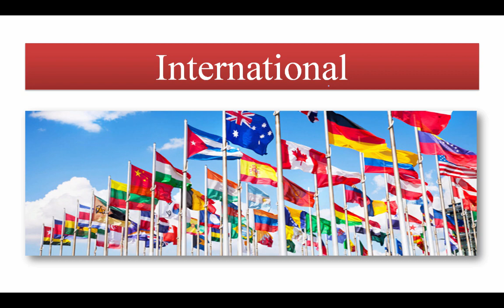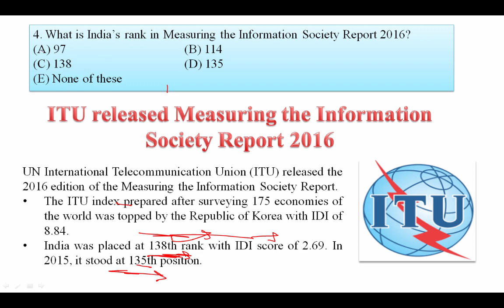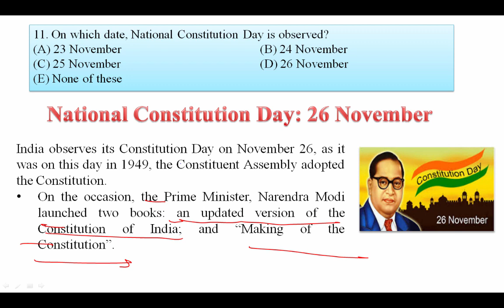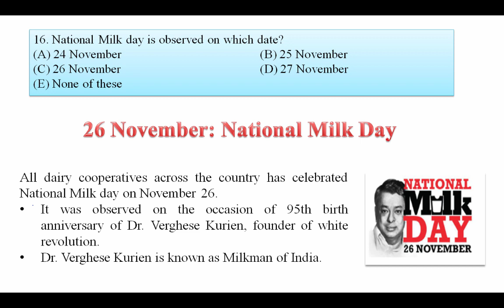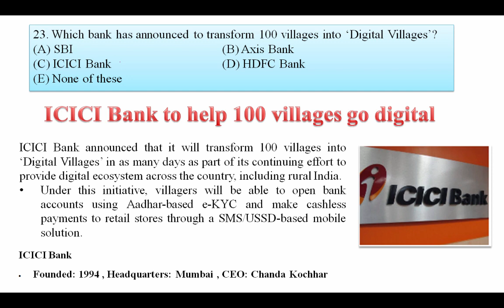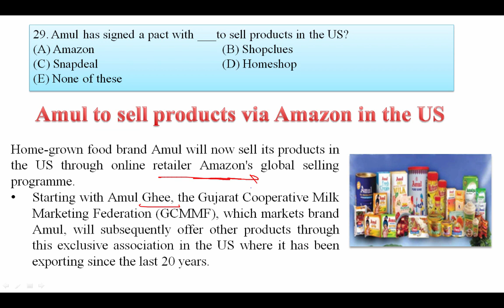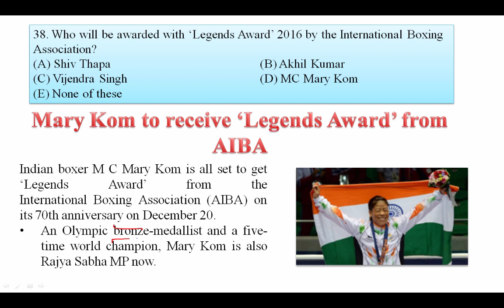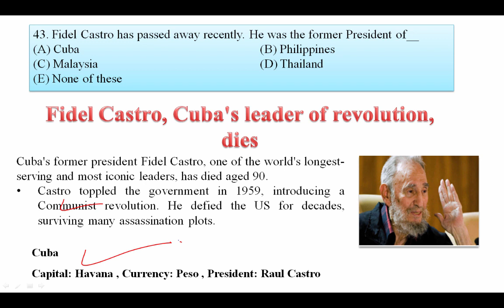Current Affairs 2016 November 4th Week in Hindi for IBPS PO Clerk, RRB Officer Office Assistant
Current Affairs 2016 November 4th Week in Hindi for IBPS PO Clerk, SSC, banking, SBI clerk, IAS and all other competitive exams. This will definitely help you to attempt more and more current affairs questions in upcoming exams like SBI Clerk and many more. So watch current affairs 2016 November in Hindi 4th week video carefully.

Apart from above, WiFiStudy team also post daily/weekly quiz & capsules for current affairs, GK, English, Aptitude, Reasoning, Computer, Banking & Marketing along with topic wise tests & concepts so that you can easily prepare any topic here. The most important thing is that there is no charge for these stuff, it’s totally free of cost except some study packages (online test series / mock tests) which having many additional features. Current Affairs 2016 October 1st Week in Hindi for IBPS PO Clerk RRB officer & office assistant.